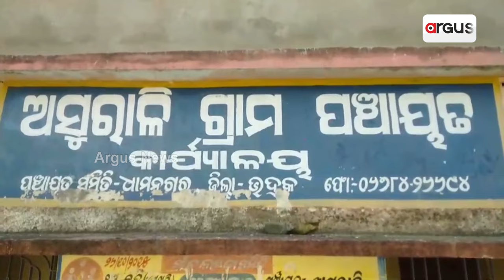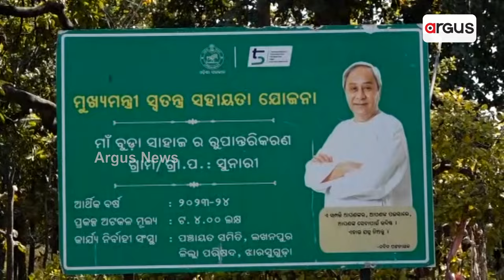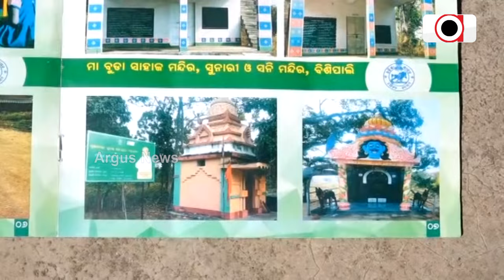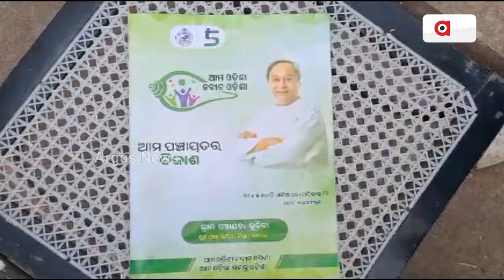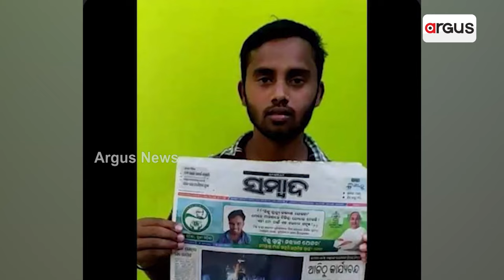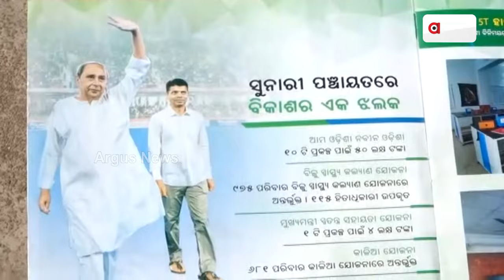ସାରା ରାଜ୍ୟରେ ବିଜେଡି ସରକାରର ମିଛ ବିକାଶର ପ୍ରଚାର || State govt project scam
କାଳିଆ ଯୋଜନା ଓ ଆମ ଓଡ଼ିଶା ନବୀନ ଓଡ଼ିଶା ନାଁରେ ବି ଧୋକା । ଭଦ୍ରକ ଓ ଝାରସୁଗୁଡ଼ାରେ ଲୋକେ ଧରିଲେ ଶାସକ ଦଳର ଚଞ୍ଚକତା । ପୂର୍ବରୁ ବିଜୁ ସ୍ବାସ୍ଥ୍ୟ କଲ୍ୟାଣ ନାଁରେ ମାଳ ମାଳ ମିଛ ପ୍ରଚାର ଧରିଛନ୍ତି ଜନତା । ପଞ୍ଚାୟତ ବିକାଶ ପତ୍ରରେ ହିତାଧିକାରୀଙ୍କ ମିଛ ଫଟୋ ପ୍ରକାଶକୁ ନେଇ ସୃଷ୍ଟି ହୋଇଛି ଅସନ୍ତୋଷ ।